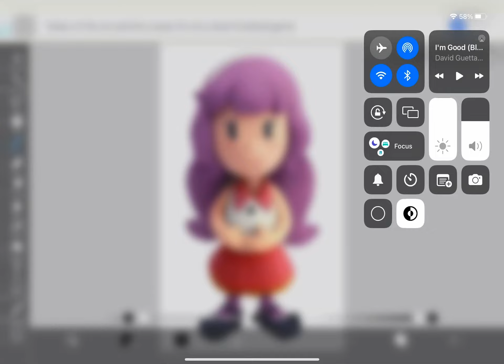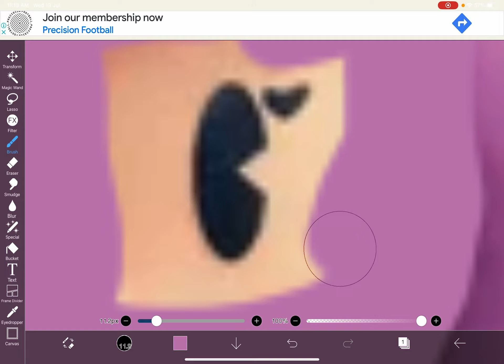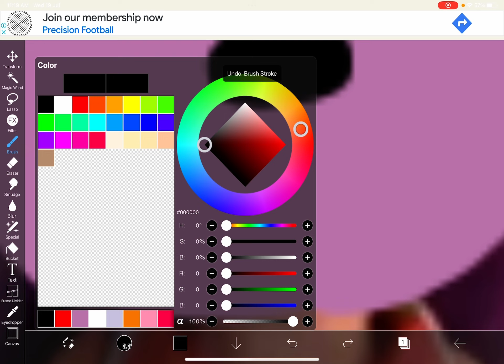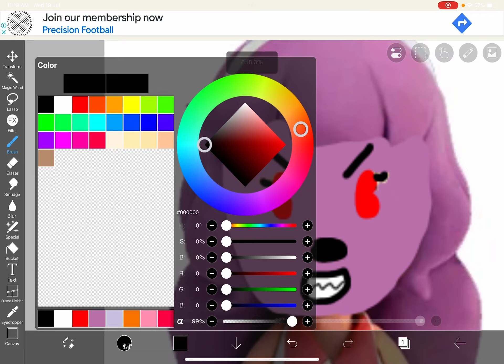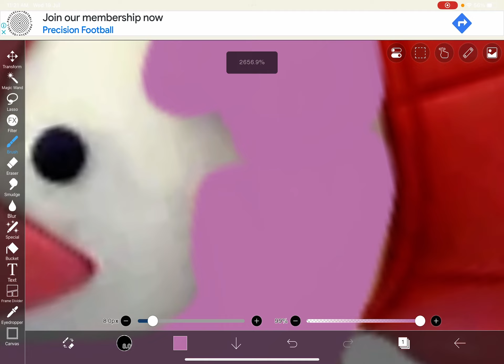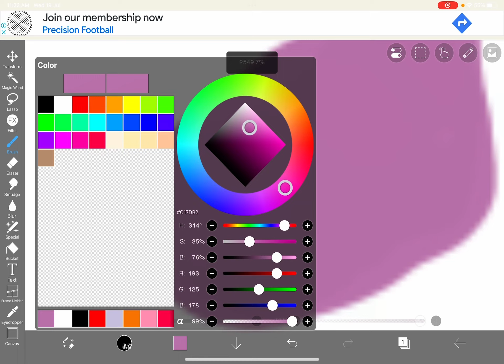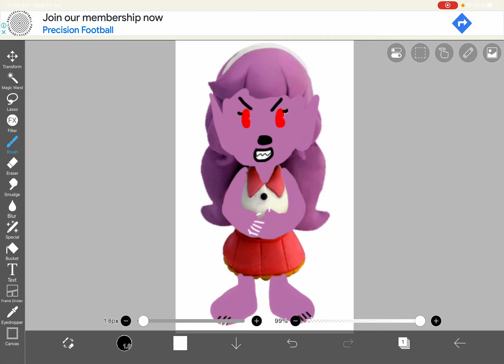Making Werewolf Meryl From Earthbound Wolfified E8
Since That, There Was Only 1 More Video To Go Then I Will Make That!
But Also, I’m Just Explain To You That Why Mother 4 Was Not In Nintendo & Nintendo Consoles!
& Unfortunately They Stop Making The Mother Franchise After Mother 3! :(
I Wish More Mother Games Will Exits! :(
I’m Almost Very Serious! The Mother Franchise Wasn’t Popular At All! :( Just Why! :(
& Sadly! In 2006, Mother 3 Was Only Release In Japan! :(
Well, I Guess Earthbound/Mother 2 Was Released On The USA On 1995! (Mostly It’s 1994)
Anyways!
Right Now I’m Doing Werewolf Floyd Later This Night!
Cause If Not, Then I Will Ran Out Of Time!
& Don’t Forget! I Will Play Mother 2 On Saturday With A Vlog!
& Anyways! You Must Not Take Any Request From This Series!
& Anyways! Please Enjoy! ;)

Previously: Werewolf Lyold
Next: Werewolf Floyd
Later: The Series Ends (Because I’m Doing Just 9 Werewolves & That’s All)